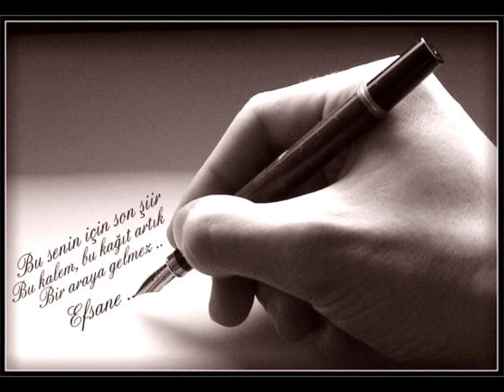Sana Olan Askimi Anlatamamki...